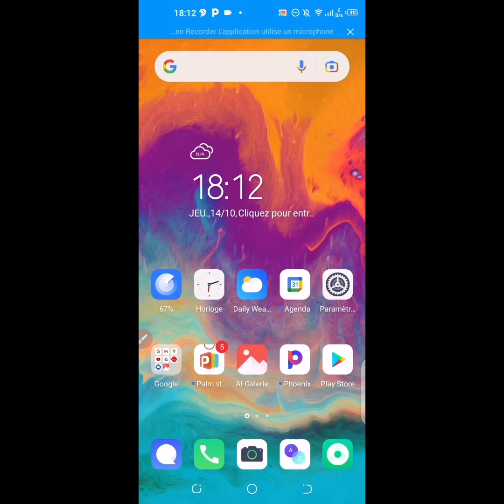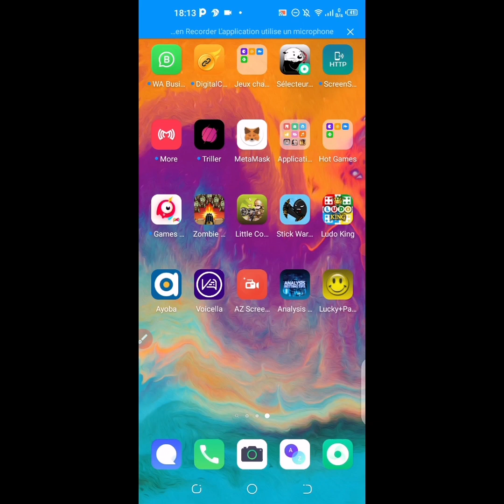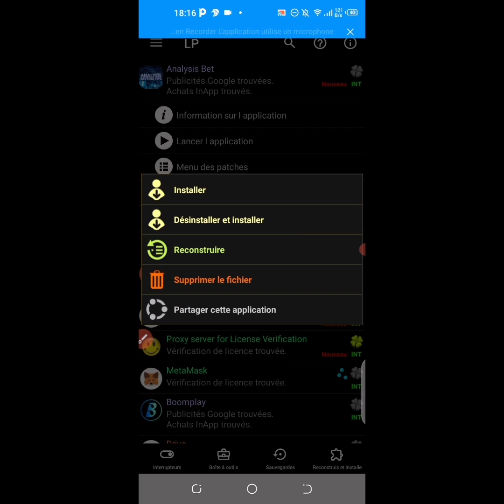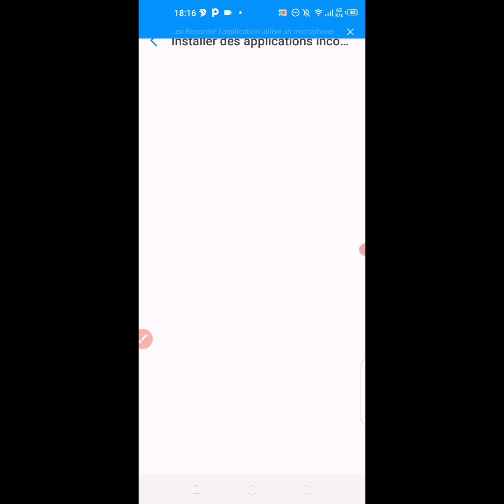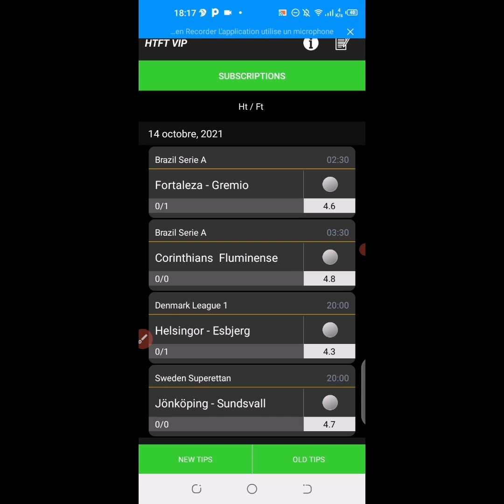COMMENT AVOIR DES APPLICATIONS DE PRONOSTIC PAYANTES GRATUITEMENT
Voilà la méthode ultime qui te permettra de gagner des millions de fcfa sur 1xbet avec les meilleurs applications de pronostic gratuitement.

Lien de notre chaine telegram